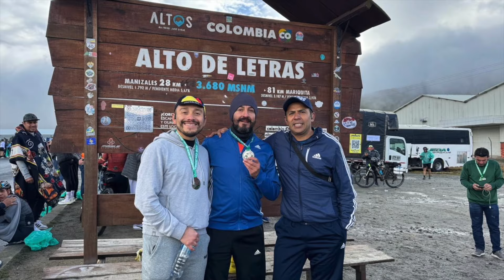Libano Alto de Letras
Asistimos al reto Líbano - Alto de letras. Fue intenso, duro, retador, lleno de frío, pero con la satisfacción de haber disfrutado los 57 kms de los 86 kms del reto total.